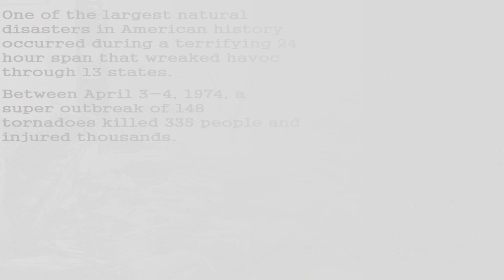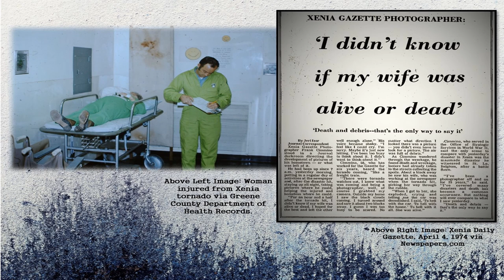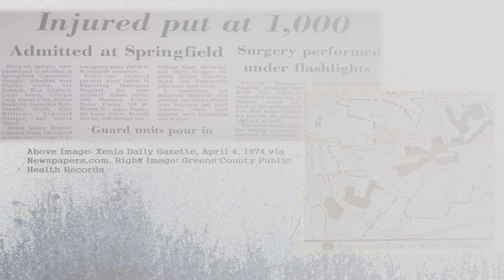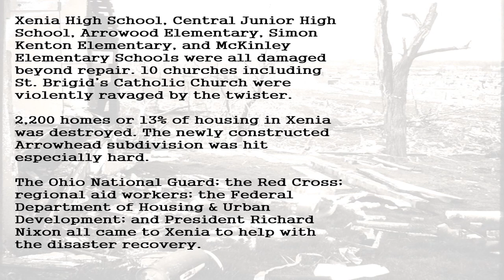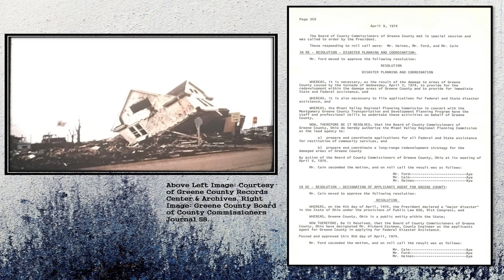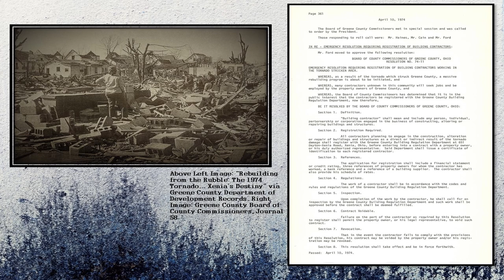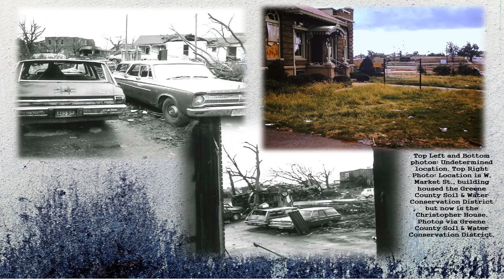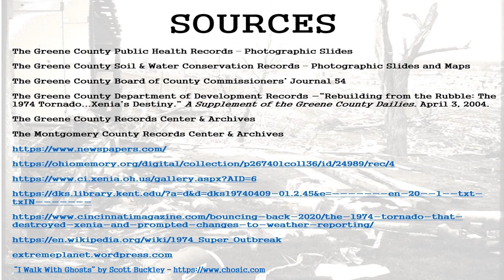1974 Xenia Tornado Exhibit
One of the largest natural disasters in American history occurred during a terrifying 24 hour span that wreaked havoc through 13 states. At 4:40pm on April 3, 1974, an F-5 tornado tore through the City of Xenia at 200 plus mph. It’s path stretched half a mile wide and damaged 3,250 buildings.

Of the City’s 25,000 residents, the ferocious F-5 tornado killed 32 and injured 1,600 residents. In addition, 2 National Guardsmen were killed after the tornado. This exhibit tells the harrowing experiences and stories of the residents through the use of images from various County offices and local newspapers.